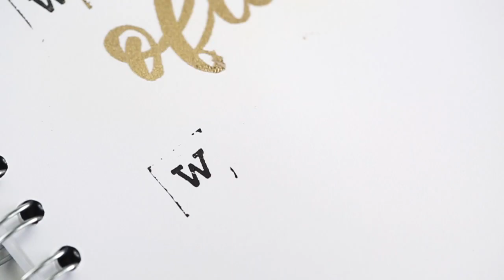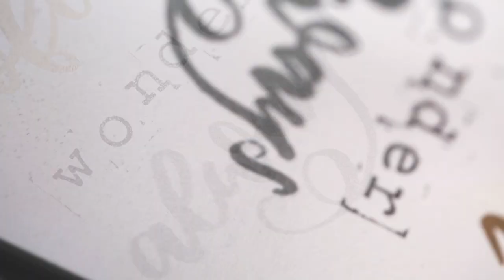Gold and silver powder heat embossing & handlettering by The Aloha Studios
Gold and silver powder heat embossing with stamps and with Kuretake Zig embossing brushpen.